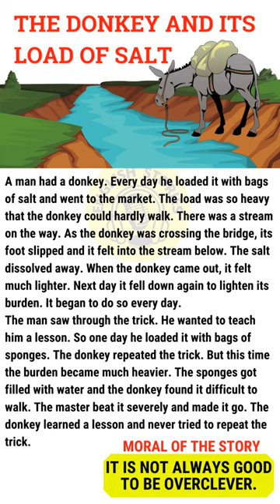The Donkey And Its Load Of Salt